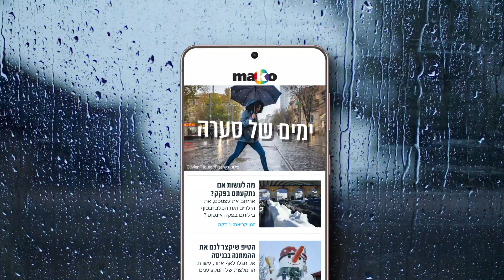טונייט מאקו - ימי סערה והדרך לחרמון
כל העדכונים על הסערה ואיך להימנע מהפקקים בדרך לחרמון